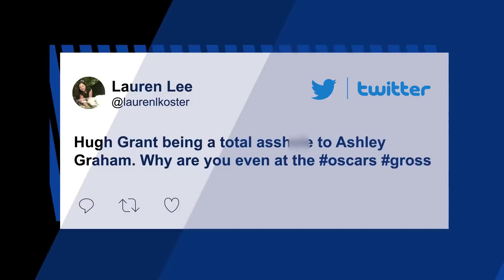Hugh Grant slammed for rude responses during Oscars interview: ‘Total a–hole’ | New York Post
“Notting Hill” star Hugh Grant has been blasted for giving a “rude” red carpet interview at Sunday night’s Academy Awards.

The British actor was interviewed by model and ABC Oscars red carpet host Ashley Graham, 35, whose attempts to ask him a series of stock-standard questions were met with seeming contempt.

Grant was seen rolling his eyes at the end of the awkward interview, prompting one viewer to describe the star as “a total a – – hole.”

“Is Hugh Grant just an arrogant d – – k all the time?” another asked. “He was so rude to Ashley Graham on the red carpet, complete with an eye roll. Maybe he should stay home if he’s too good for his industry of choice.”